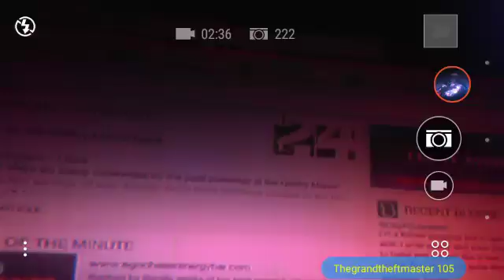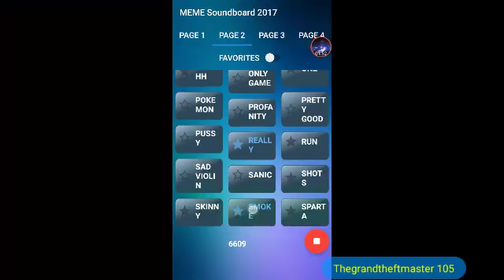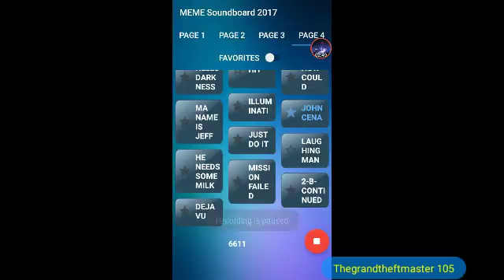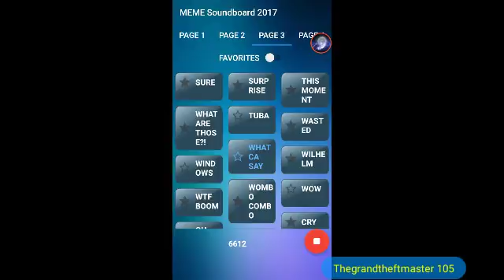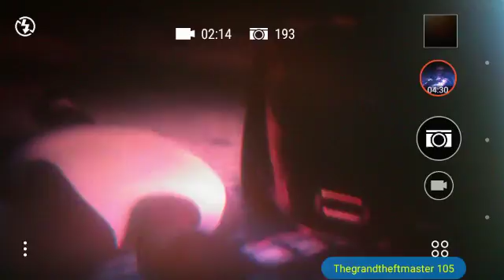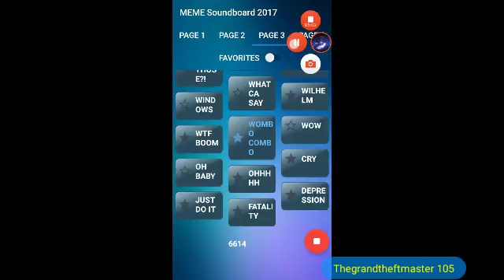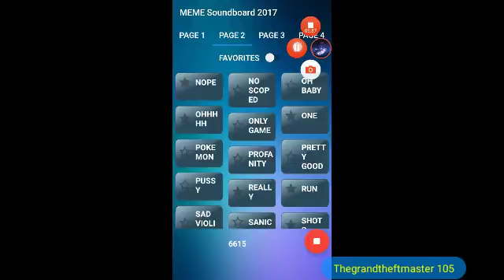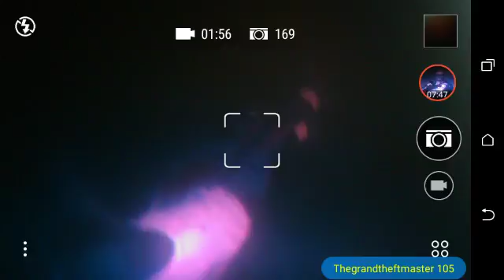GTA5 Thuglife moments 13!